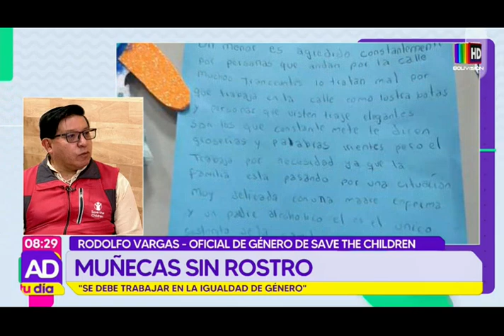Abre los Ojos: Conoce las "Muñecas sin Rostro"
Esta nueva herramienta para trabajar sobre la prevención contra la violencia, conozca más aquí.

Así, las autoridades esperan empoderar a adolescentes y mujeres en temas de género.